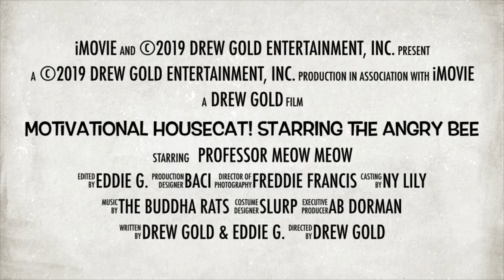Motivational Housecat! Starring The Angry Bee. 2019 Trailer.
Here's a quirky and fun little promo I made a few days ago. I'll be posting more vids (I've got so many). Motivational Housecat is a comicstrip about a loveable calico cat and a somewhat stable bumblebee written and drawn by Drew Gold. and @Fuzzy_Poet on Instagram.